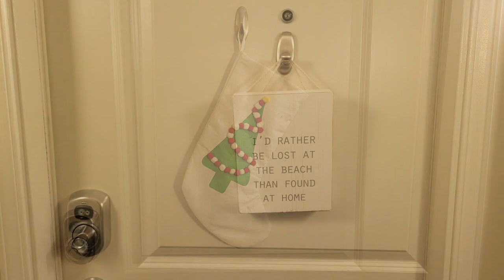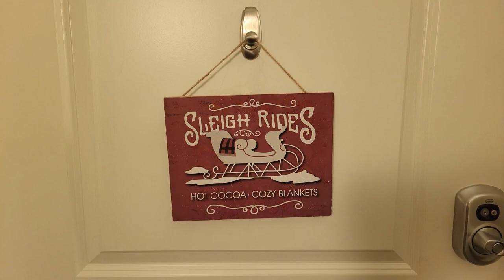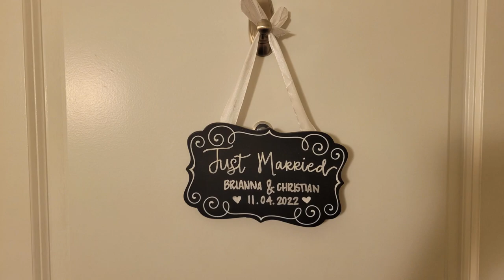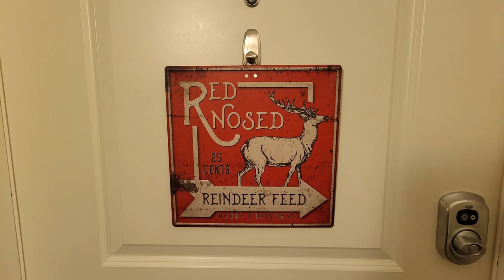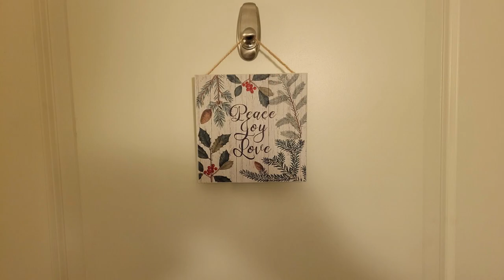Holiday Doors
An ambient Holiday video of all the decorations on the doors of an apartment building on a snowy day.   Set to upbeat Christmas music.